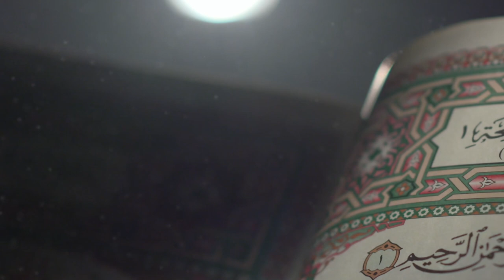Hacı Surxay - Mənəvi ticarət